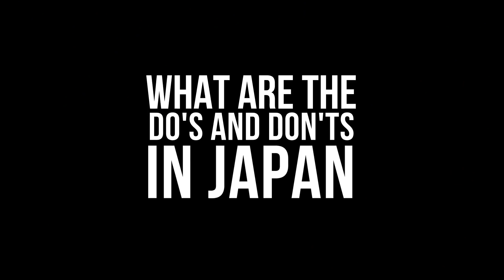Asking Foreigners the Do's and Don'ts in Japan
We head to Shibuya and ask foreigners about what you should and shouldn't do in Japan!

Start planning your perfect trip to Japan here on Odigo!